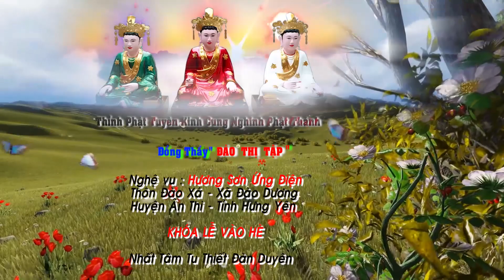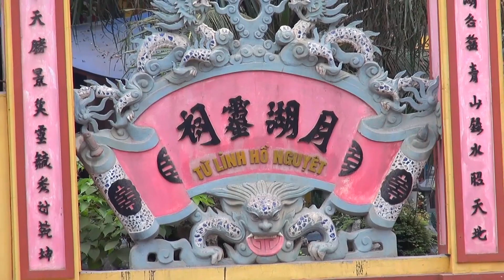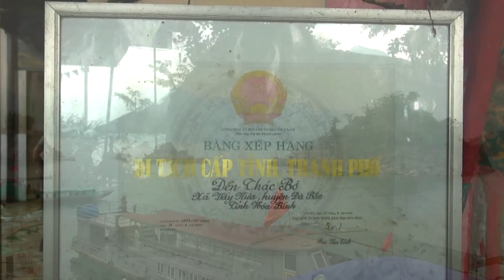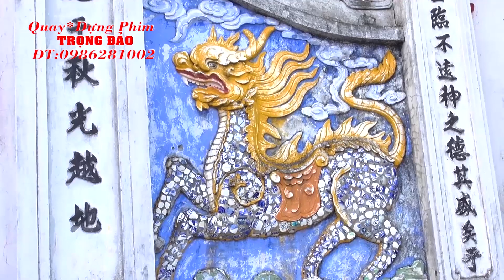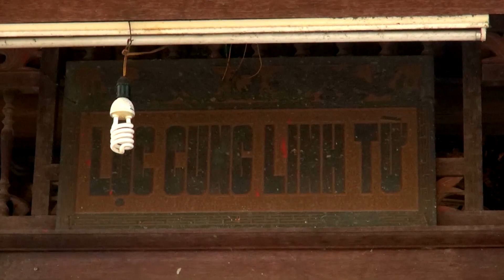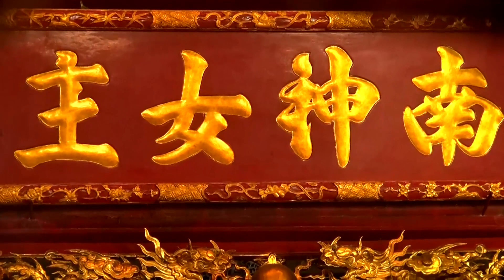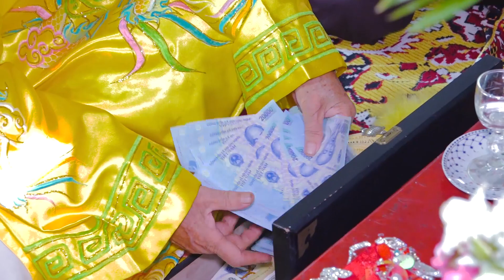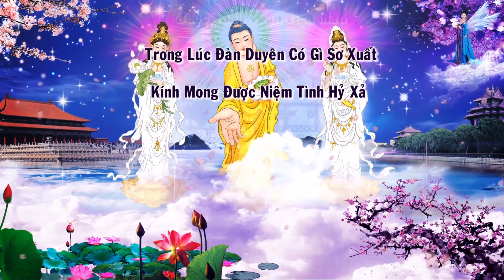QUAY PHIM TRỌNG ĐẢO NGÀY 12 THÁNG 4 NĂM 2019